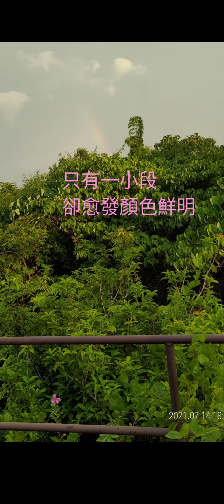2021-07-19-07-43-後製20210714彩虹集